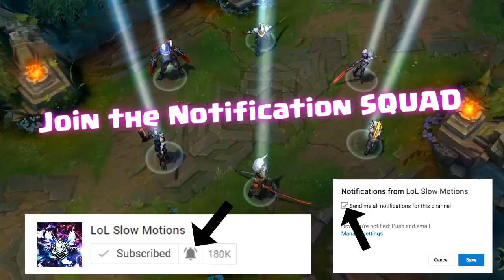+4000 TRUE DMG WITH 1 HIT INSANE TANK SHREDDER FIORA DMG & Best Moments!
Send Me Your Plays ► mp4 format, plays.tv link or youtube link (don't send .webm format upload it on yt then send its link) show more for songs and other things ↓

Musics here;
ES_In The Beginning 1 - Johannes Bornlöf
ES_Proof Of Majestic 2 - Johannes Bornlöf